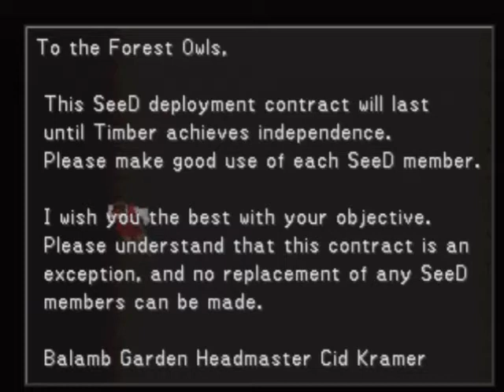Let's Play Final Fantasy VIII (PS1) - #17 - Zone & Watts' Past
CARDS COLLECTED THIS EPISODE:
[L4] Turtapod -- 1
[L4] Torama -- 1
[L4] Adamantoise -- 2
[L8] Angelo -- 1